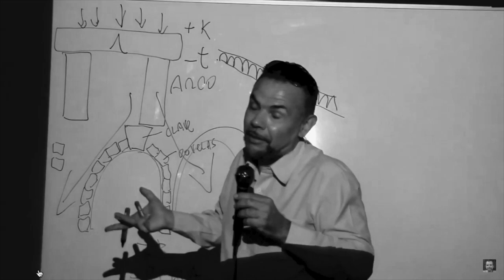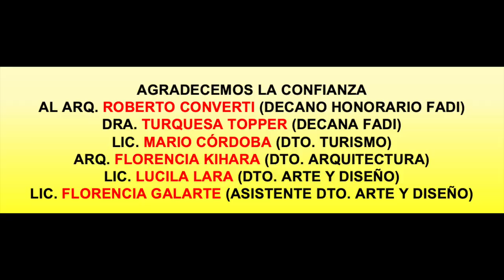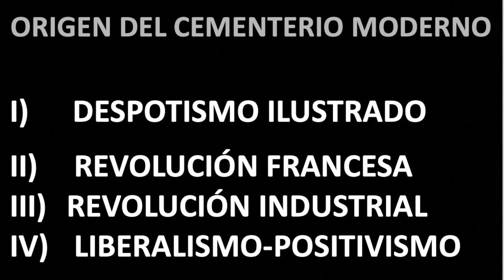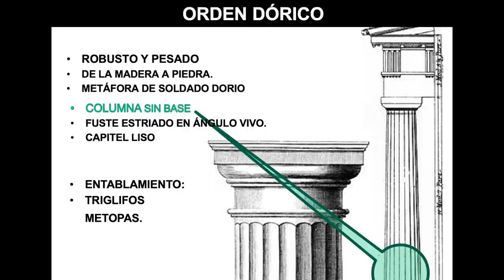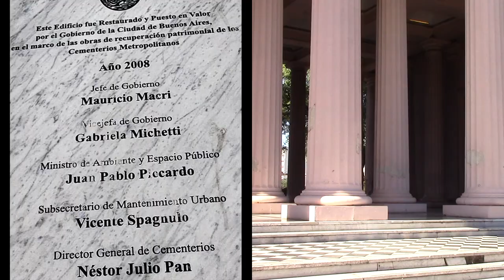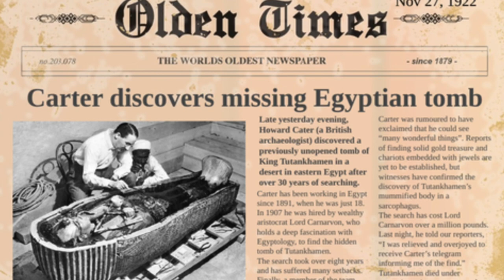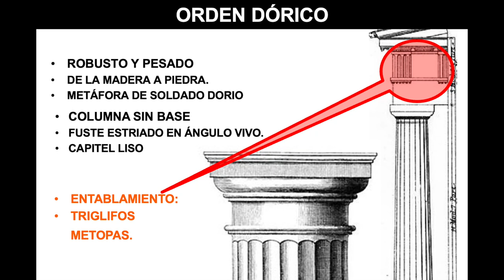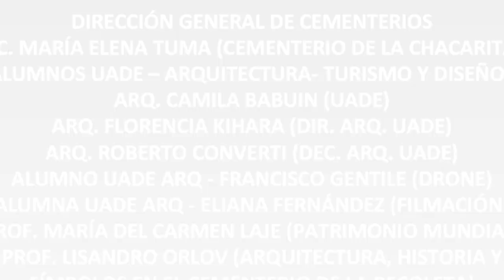20 CEMENTERIO DE LA CHACARITA PARA DOCENTES Y ESTUDIANTES POR EL PROF LÁZARA